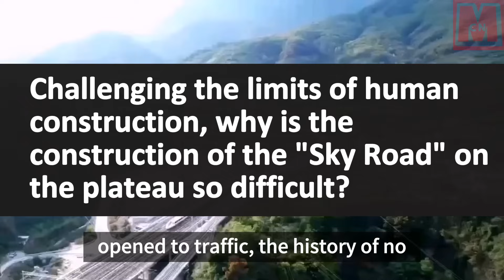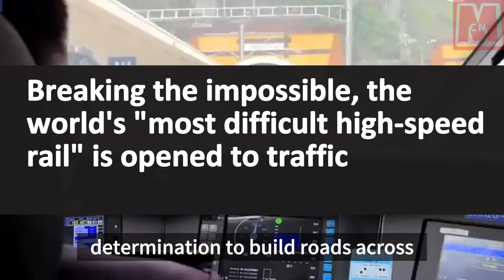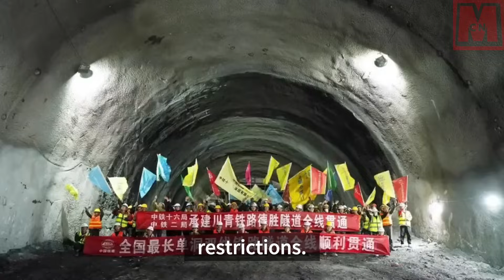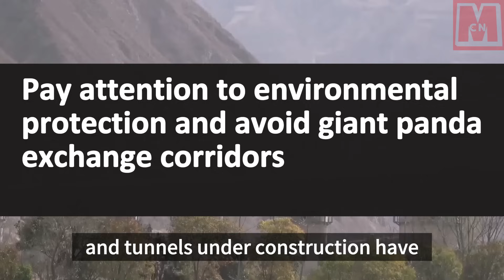206 km built in 12 years, withstood 300 quakes! World's toughest high-speed rail now open.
China has made another leap in its railway network with the completion of the Sichuan-Qinghai Railway, which was constructed over 12 years across a 206-kilometer stretch. Located in a geologically complex region that has experienced over 300 earthquakes, the construction of this railway marks a remarkable engineering feat. Despite its short length compared to other rail lines in China, the Sichuan-Qinghai Railway's construction was exceedingly challenging, and its completion is regarded as a "miracle." Undeterred by the extreme environmental conditions, China's engineers brought to life this seemingly impossible project. Their success is testament to China's determination and engineering prowess.